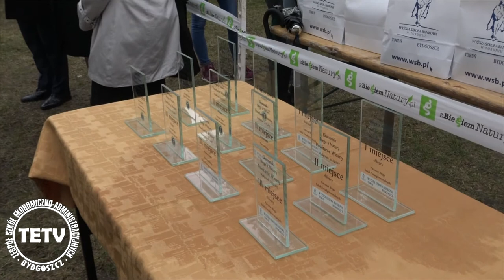TETV: Ekonomik Biega z Naturą 2017